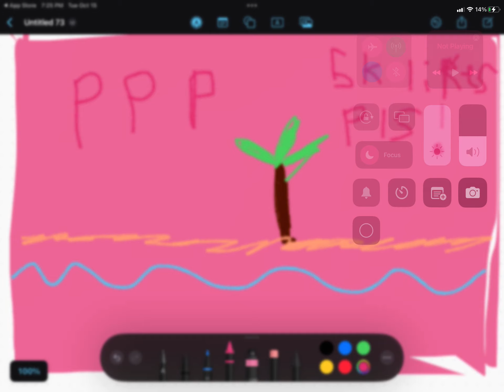Pls can we get 5K likes!